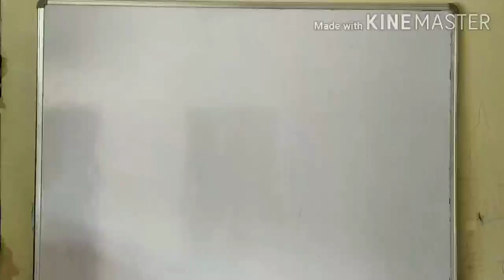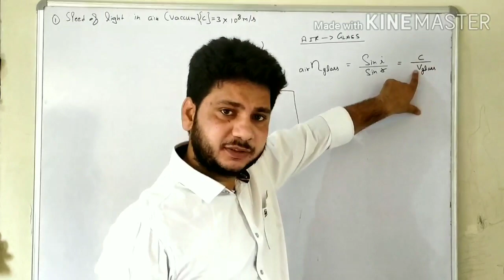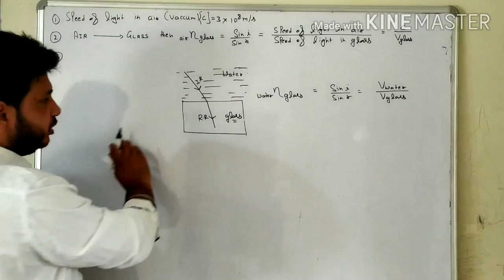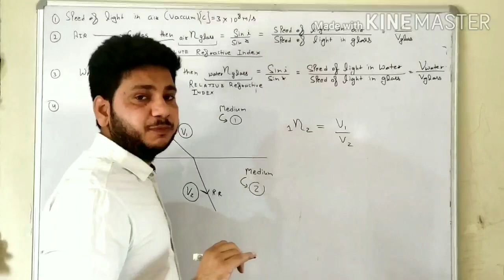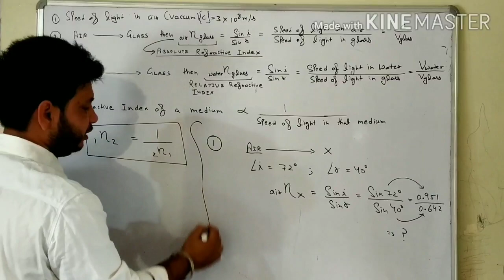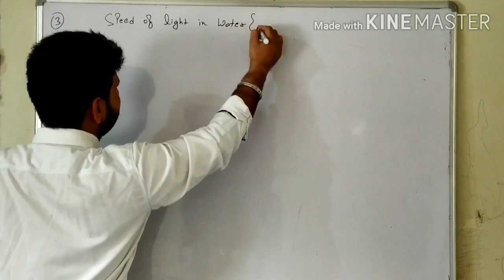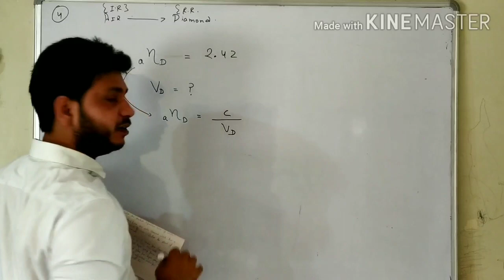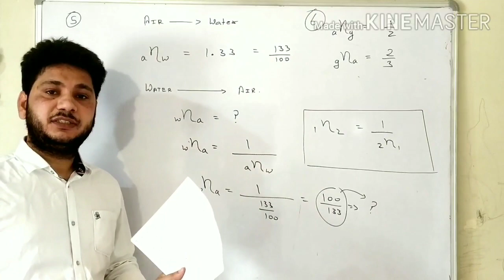Light (lecture-9)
Numericals based on Refractive Index